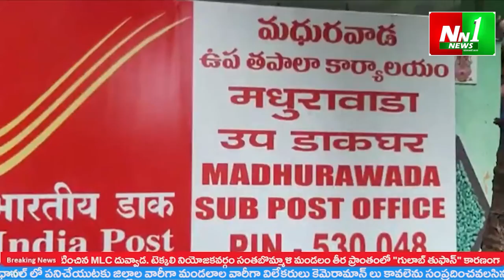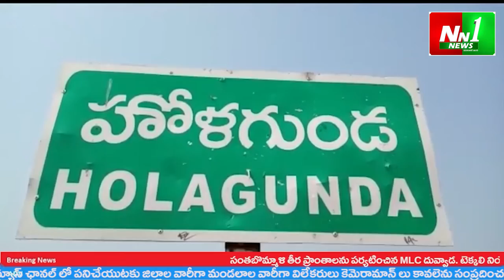NN1 NEWS 29 092021